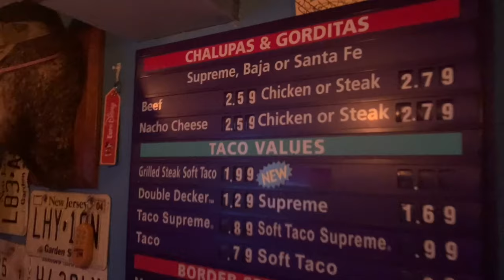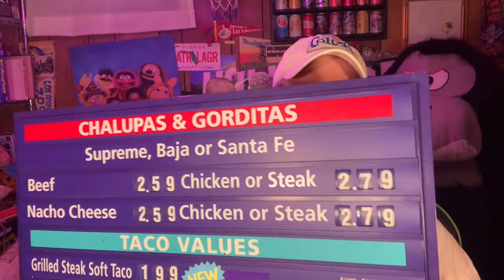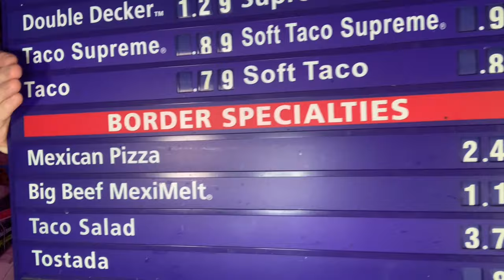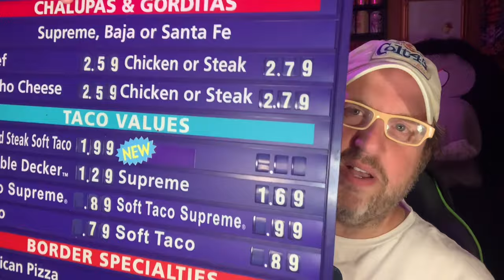Glen Bell Stole the Taco Bell taco!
The full story of Glen Bell and his Tay-Kohs in under 15 minutes!

Taco Bell IP Holder, LLC, d/b/a Taco Bell (stylized in all caps), is an American multinational chain of fast food restaurants founded in 1962 by Glen Bell (1923–2010) in Downey, California.[5] Taco Bell is a subsidiary of Yum! Brands, Inc. The restaurants serve a variety of Mexican-inspired foods, including tacos, burritos, quesadillas, nachos, novelty and speciality items, and a variety of "value menu" items. As of 2018, Taco Bell serves over two billion customers each year, at 7,072 restaurants, more than 93 percent of which are owned and operated by independent franchisees and licensees.[6]